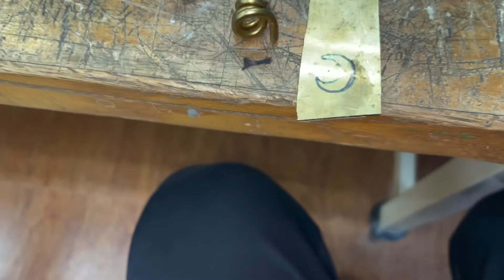I made a crescent moon pendant /三日月のペンダントを作りました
どうもこんにちはモリソンです。今回は、三日月のペンダントを作りました